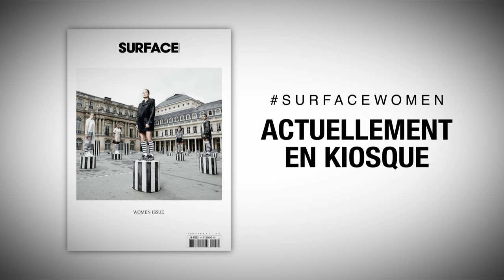Numéro Hors-Série de Surface SurfaceWomen part 2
À l'occasion de la Coupe du monde féminine, Surface dédie un numéro hors-série à l'équipe de France de football. Retrouvez le making of des shootings avec Jessica Houara, Marie-Laure Delie, Sabrina Delannoy, Laura Georges, Eloyse Lesueur, Vanessa Le Moigne

Réalisation : Keep Diggin
Image et montage : Hadrien Cellié